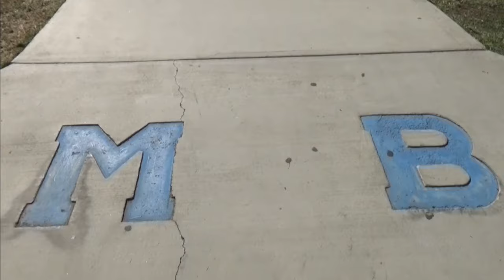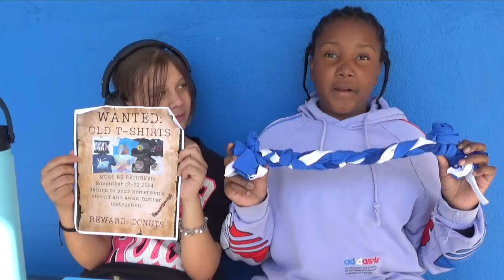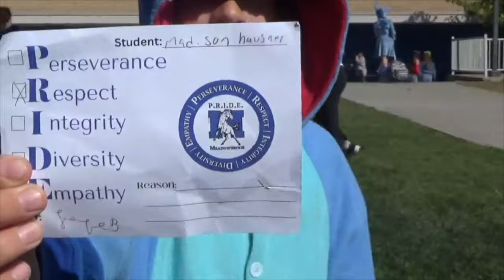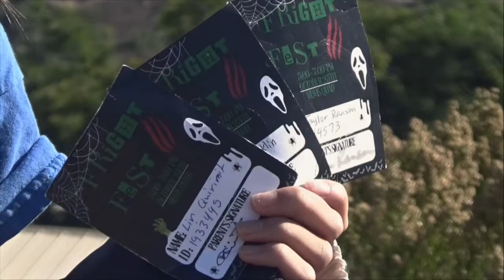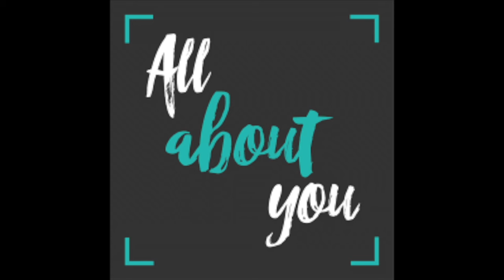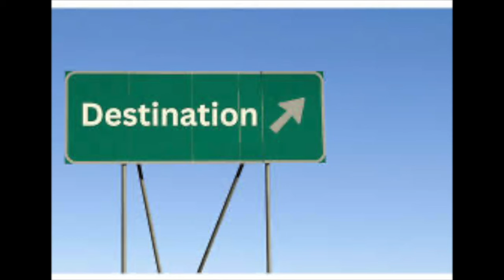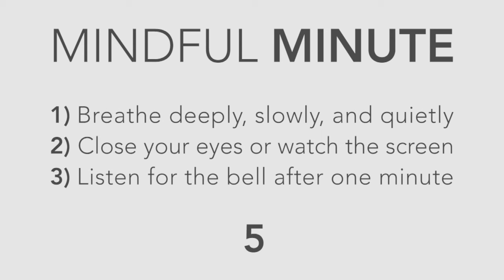11 News Nov 6 2024